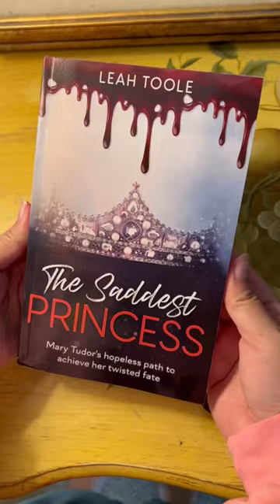BOOKMAIL! 🥰 Join me on a cozy reading date